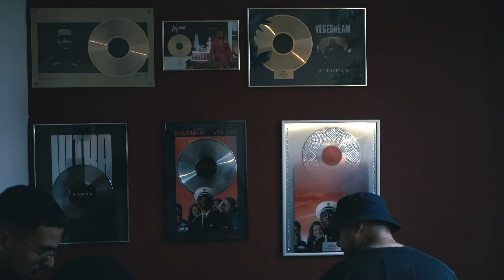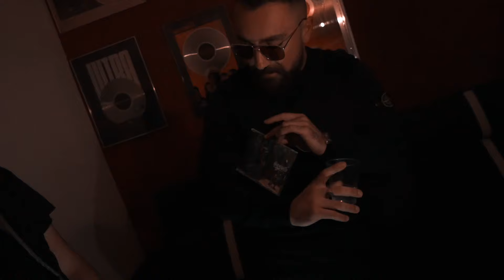Dervicio - M'espase h mesh (OFFICIAL VIDEO CLIP) ®Divan Records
🎥 Production/Direction/Edition by @picsandstreet
🎹 Prod by @spectraprods
🎛 Mix/Mastering by @wazanarecords7506
📝 Lyrics by Dervicio
🎤 Performed by Dervicio
🌃 Album Cover by RVST - Dervicio
💿 Album: GERMINATIO 💿